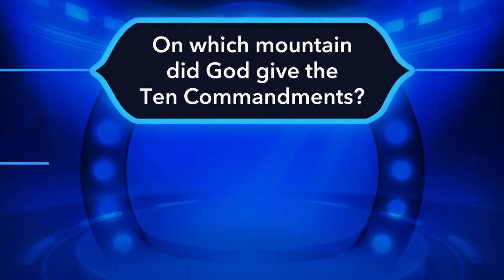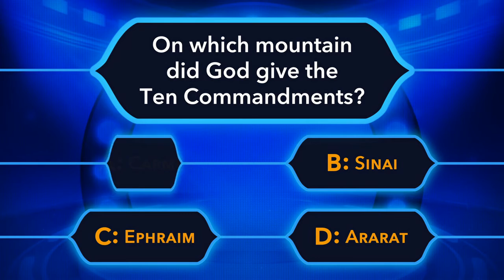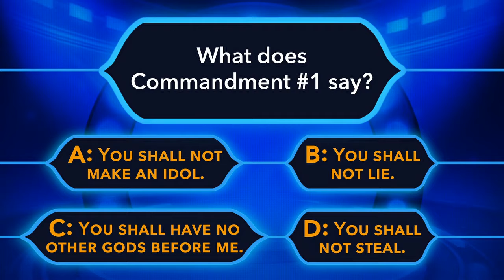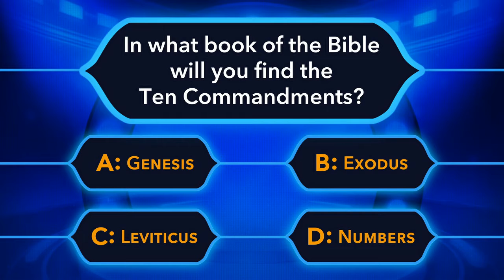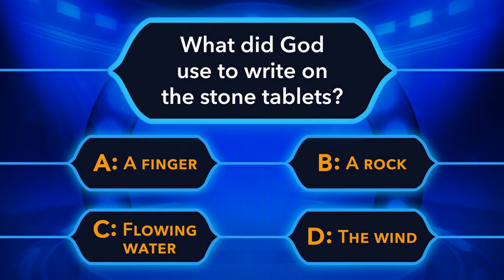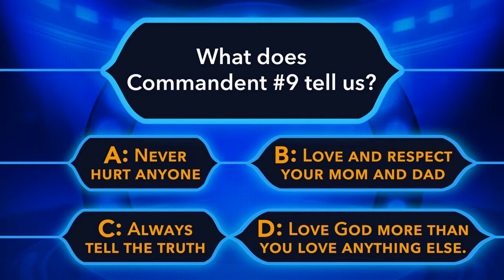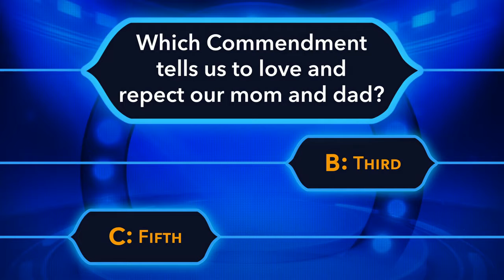Trivia Night 12.29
Here is our monthly Virtual Trivia Night. Thank you for joining us!